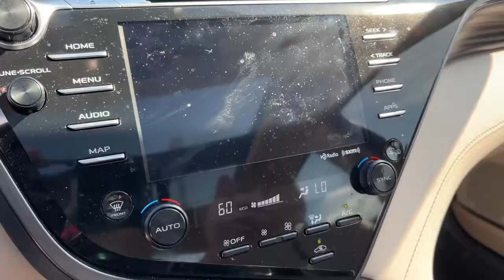2020 Toyota Camry Miami, Miami Beach, Homestead, Kendall, Coral Gables 65034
Gray Used 2020 Toyota Camry XLE available in 1740 SW 1st Street, Miami, Florida at Ferco Motors. Servicing the Miami, Miami Beach, Homestead, Kendall, Coral Gables, FL area.

2020 Toyota Camry XLE - Stock#: 65034

Ferco Motors
1740 SW 1st Street